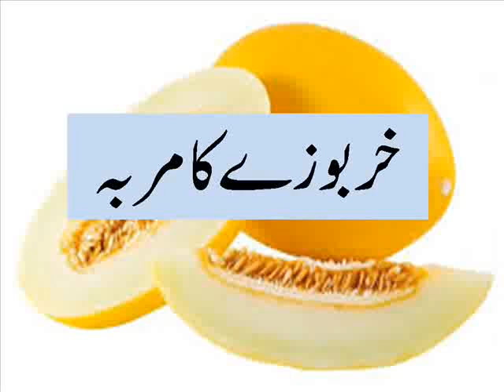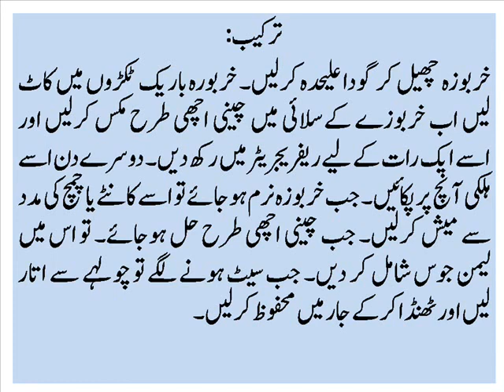Khurboze ka Murabba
kharbooza,
kharbooza ke fawaid,
kharbooza ke fayde,
kharbooza ka juice